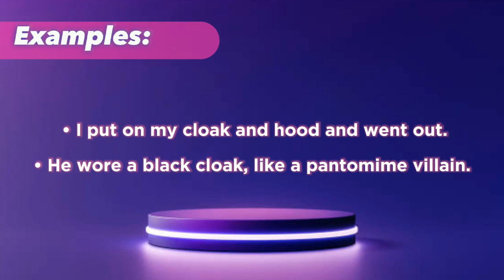Cloak | meaning of cloak | pronunciation, examples and synonyms of cloak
cloak
 meaning of cloak in English
 pronunciation of cloak
 example sentences of cloak
 synonyms of cloak

 meaning of cloak
 how to pronouns cloak

                     OTHER  ACCOUNT LINKS